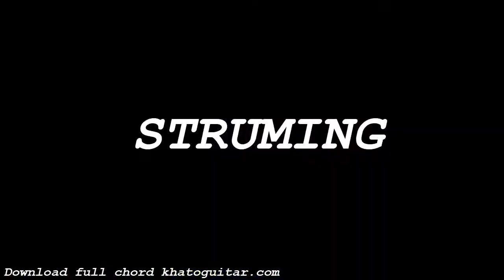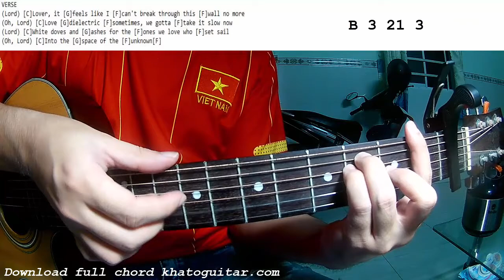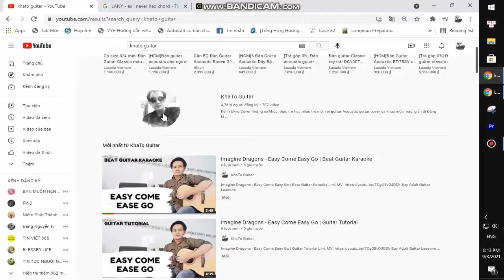Sticky Fingers - We Can Make The World Glow | Guitar Tutorial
Thank you very much my friends. Sticky Fingers - We Can Make The World Glow | Guitar Tutorial
Today, I will share with you Sticky Fingers - We Can Make The World Glow | Guitar Tutorial